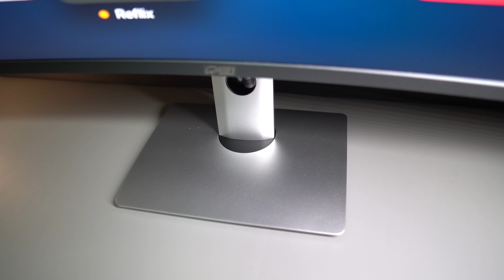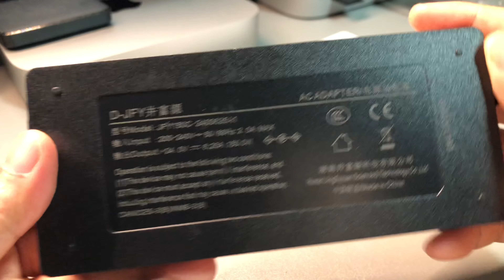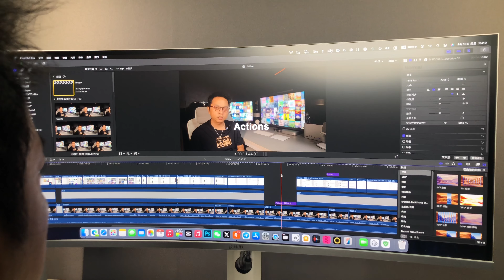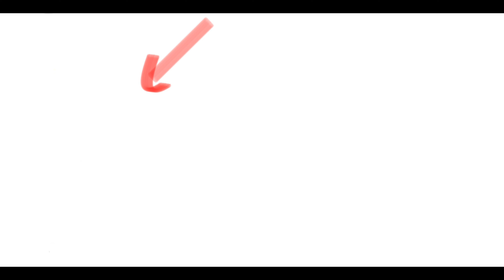3千多的川升40寸5K 120hz带鱼屏是个什么体验(CC字幕）